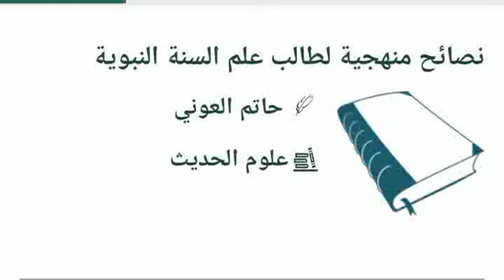Nasâ’ihou Manhajiya 10 / نصائح منهجية / Ouztaz Babacar Thioub